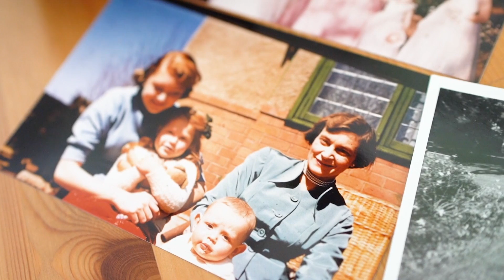Artificial Intelligence Enabling Fall Prevention | Senior Living: Communities of Care | SafelyYou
SafelyYou shares how their artificial intelligence-enabled technology not only detects falls with unprecedented accuracy, but provides root-cause analysis to help prevent future falls, creating safer environments and improving resident well-being in senior living. Originating in 2015 as the doctoral research of CEO George Netscher—and inspired by his own family’s experience with Alzheimer’s—SafelyYou utilizes artificial intelligence to detect falls with unprecedented accuracy and provides fall video for root-cause analysis, empowering care staff to help prevent future falls. This innovation is combined with insights from SafelyYou fall experts, shaping a first-of-its kind fall detection and prevention program. Specifically designed for memory care, or care for residents with Alzheimer's and related dementias, SafelyYou provides better support for unwitnessed falls by allowing for more informed ER decision-making. SafelyYou is reducing falls by 40% and ER visits from falls by 80%, creating safer environments in senior living communities across North America.